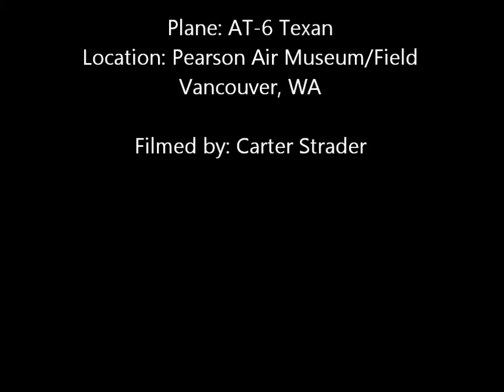North American AT-6 Texan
Down at Pearson Airfield today, we had a T-6 taxi, takeoff, and do some low flybys. What a treat!